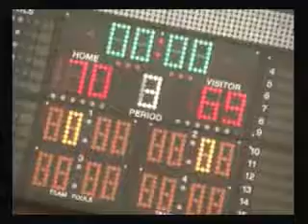Wai Rai Freshy High School 11